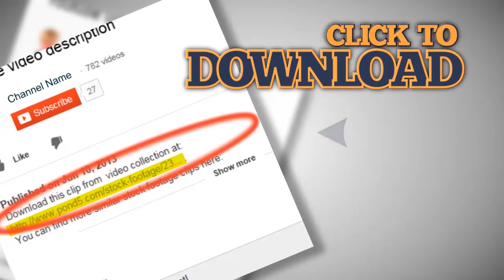Through Bitcoin electronic money channel tunnel.. Stock Footage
This is a preview quality. Get access to high quality stock media Our channel is created to help you search among the best stock footages of the world. Every video is picked up manually by professional editors. So we really know what you need for editing. Use your Skrill Moneybookers account to pay for goods, send and receive money all over the world!